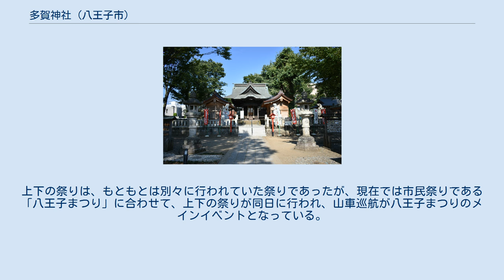多賀神社 (八王子市)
多賀神社（たがじんじゃ）は、東京都八王子市元本郷町にある神社である。
 多賀神社は、938年（天慶元年）、武蔵介に任ぜられ、武蔵国に赴任した源経基が、国土豊穣、万世安穏を祈願する為、近江国の多賀大社から分祀し、現在地に勧請したと伝えられている。
その後、1260年（文応元年）、幕府の権力者である北条時頼が国内巡行の折、この地で病に倒れたため、この多賀神社に古鏡一面を奉納して祈願したところ、病が治癒したことから、社領七反歩が寄進され、祈願所としたと伝えられている。
 御祭神は国土創造の神である伊弉諾尊と伊弉冉尊の二神を主祭神として祀っている。
伊弉諾尊と伊弉冉尊は、夫婦神として我が国初めての神様で、伊勢神宮御祭神の天照大神を産んだ神であり、良縁成就、子孫繁栄のほか、家内安全、健康長寿、病気平癒などの神徳がある。
また、伊弉諾尊はお祓いの神としても知られている。
 『 八王子案内 』 多賀神社 元本郷にあり、人皇六十一代朱雀天皇の御宇、四品兵部卿貞純親王の皇子、六孫王経基。
天慶元年三月、武蔵介に任を蒙り、其四月武蔵国埼玉郡、箕輪城に到り、給ひしが、比時に當りて、 先づ任国内を一巡せばやと思立せられ、適々多摩の群なる。
府中の駅に泊し給ひ、夫より西武甲の国境に近づき、四方を眺望あらせ給う程に、人戸甚だ希少にして、草葬の原野のみなりき。
 経基王心中に思へらく、土地肥えたりと雖も、人民少なれば、国家開けず。
願くば黎民の繁茂して国土の豊安ならむ事をと、遂に一宇の祠を建させ給ひ、国土開闢、黎庶多生の神徳有らせ給ふ。
伊弉諾伊弉冉の二尊を勧請し給いて、蒼生の茂育し、土地の開け行かん事を祈誓し給う。
今の八王子町元本郷に祀れる多賀神社是なり。
（後略） — 島村愛次郎編『八王子案内』明治44年1月1日より抜粋 全国の多賀神社（七十八社）のなかの旧郷社四社のうちの一社であり、新撰組（甲陽鎮撫隊）の解散の地としても知られており、境内にある樹齢400年余の大銀杏の御神木や、八王子まつりでの宮神輿「千貫神輿」の渡御で知られている。
 西八王子地区の鎮守は、「多賀神社」で、東八王子地区の鎮守は、「八幡八雲神社」である。
多賀神社の祭りを「上の祭り」、八幡八雲神社の祭りを「下の祭り」という。
いずれの祭りも山車の巡行、辻合わせなどを行う。
上下の祭りは、もともとは別々に行われていた祭りであったが、現在では市民祭りである「八王子まつり」に合わせて、上下の祭りが同日に行われ、山車巡航が八王子まつりのメインイベントとなっている。